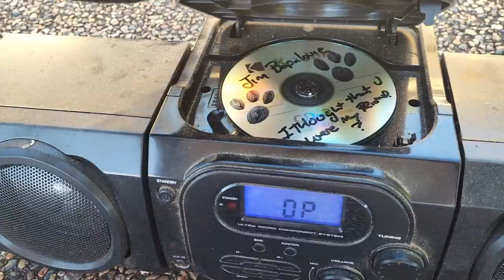Wag The Dog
Wag the Dog is the 4th (unofficial) single released from the album I Thought That You Were My Friend from Jim Bopalouie.